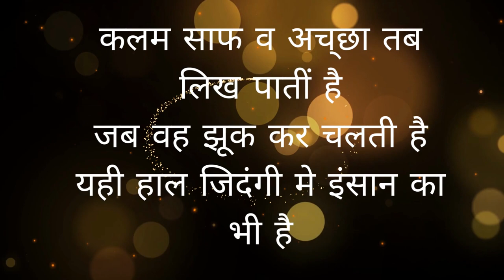# साफ व अच्छा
कलम साफ व अच्छा तब लिख पातीं है
जब वह झूक कर चलती है
यही हाल जिदंगी मे इंसान का भी है